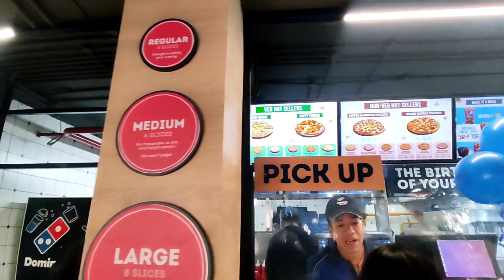1st DOMINO'S IN KALIMPONG opening vlog @sanjubhaivlogs13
I'm really proud to show you the first Domino's in our home town Kalimpong opening (25/12/2022)
please do visit and experience the taste of it ;)
Home delivery available after New Year (01/01/2023)